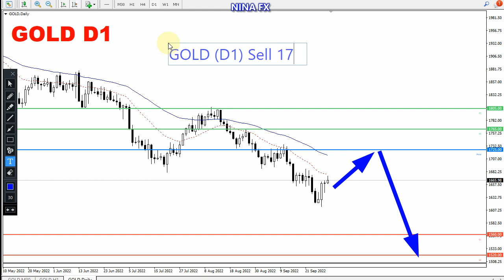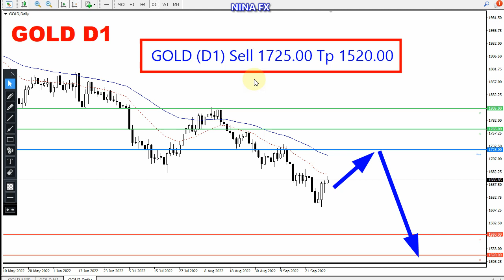Gold Technical Analysis for October 3, 2022 by Nina Fx